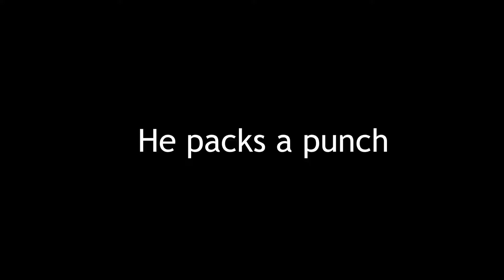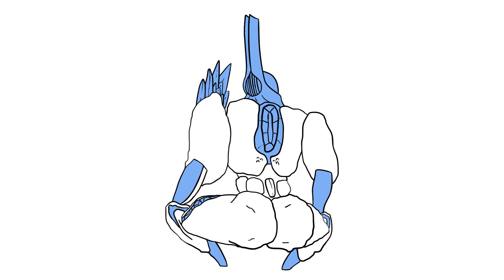Atlas is FUN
Just try him instead of lvl him up in 2 min.